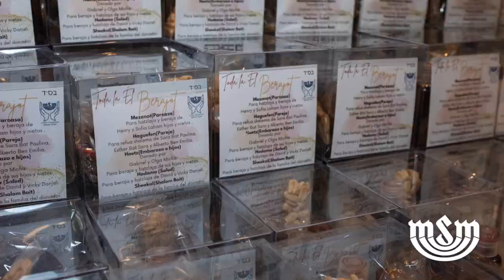Todá La El 2022